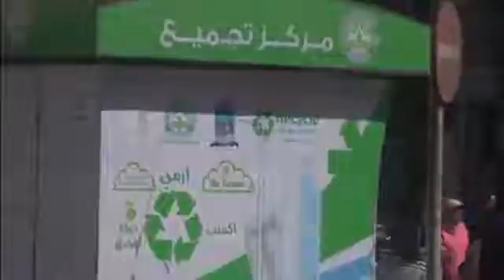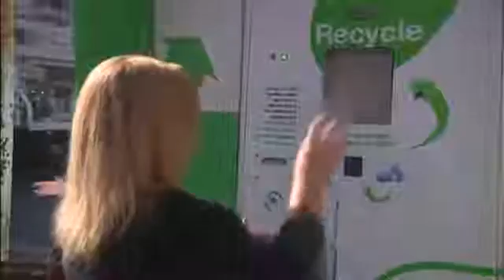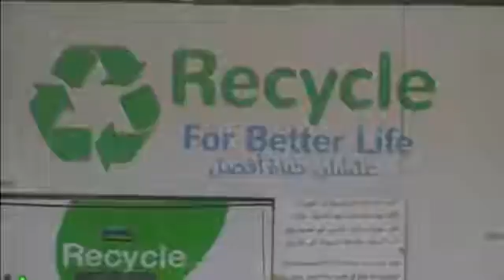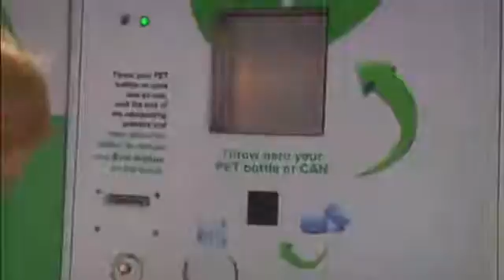Cellphone ploy to encourage recycling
A tech startup is encouraging Alexandria residents to recycle their waste by installing machines that will give them free mobile minutes and supermarket coupons in return for their rubbish.